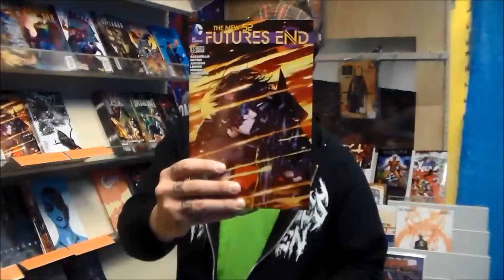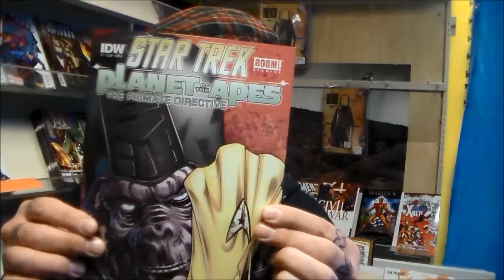New Comic Report Dec. 31, 2014